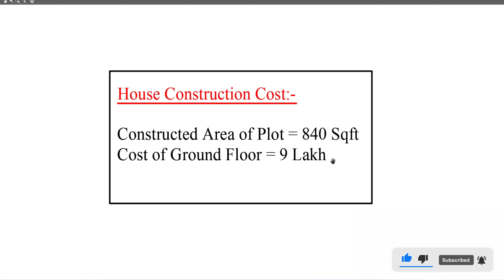14 by 60 house plan | 14x60 house design with car parking| 93 Gaj House Design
visit on this site and choose any 3D Elevation

25 X 45 3BHK House Plane | 25 X 45 House plan | 125 gaj plot house plan | 20 to 25 lakhs house
Dream House Design
House Plan
2D Plan

For any house design and if you want your house design please comment down.
get any type of house design 3d,2d,interior and etc.